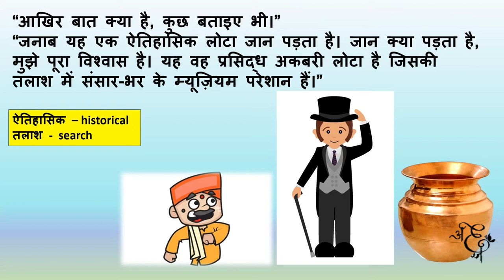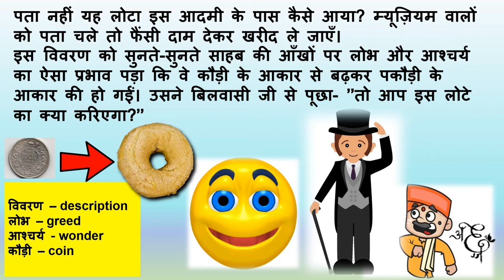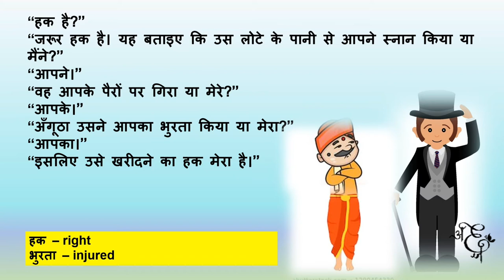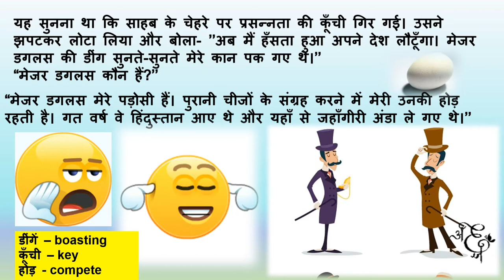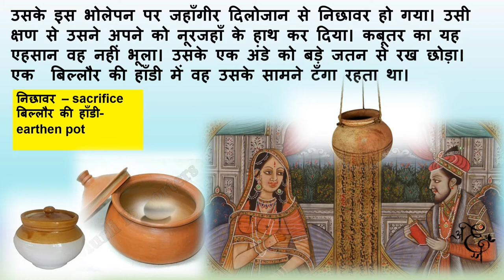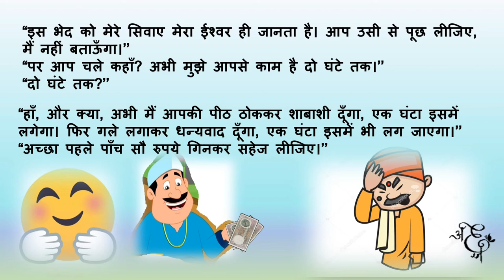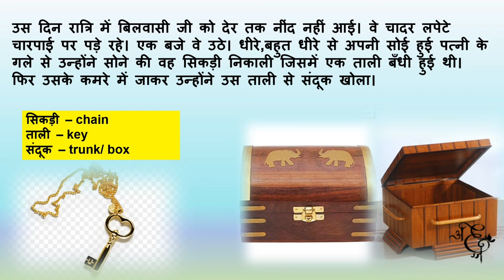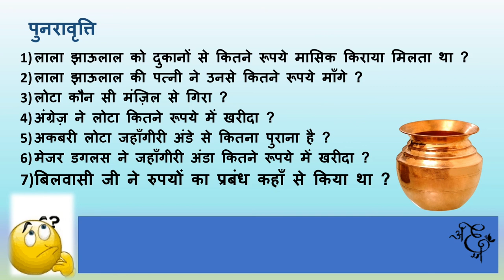AKABARI LOTA - CLASS 8 - LESSON 14 -PART 2 -ENGLISH EXPLANATION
Happy learning @ HINDI WITH BINDU UDAYAN
A channel that gives you the English explanation to your Hindi lessons ,thus helping you to understand your lessons better.
CLASS 8 - LESSON 14- AKBARI LOTA - CBSE- PART 2
'Presence of mind can become the strongest weapon in the battle of life .'